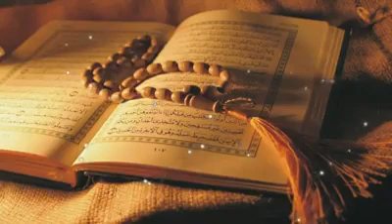(Surah Yaseen) Relaxation for body and brain Please Subscribe👇🏼